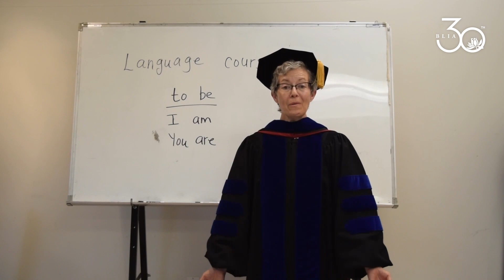有你真好 - 歡喜版